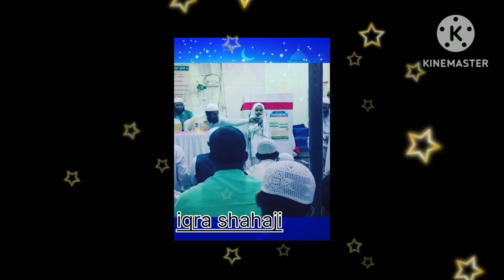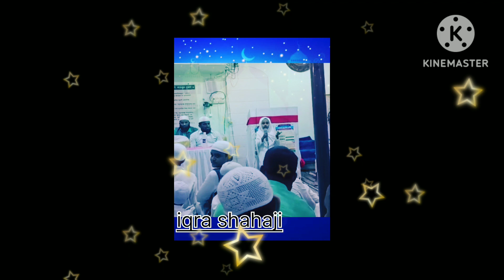Salana jalsa masjid al gafoor( har chiz banane wala kon) from iqra shahaji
( har chiz banane wala kon )